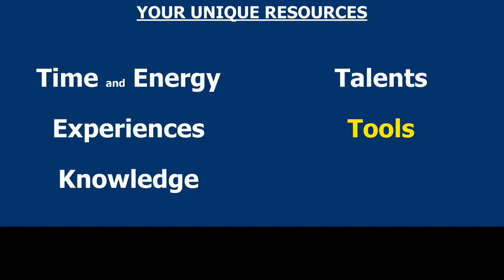How Might You Empower Yourself? — Civic Shorts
How Might You Empower Yourself? — Civic Shorts to help us spread compassion, wisdom, and persistence throughout our families, many diverse communities, and our broader society.

TRANSCRIPT
Please look for opportunities to get involved locally — in communities near you — to help address our many, widespread, complex challenges. How might you help your families and other families near you? How might you help our communities near you? How might you invest your unique resources — share your limited time and energy, your unique experiences, your unique talents, your unique tools, and your unique connections with others to help address the needs of our families and communities — to address our challenges? Empower yourself, wherever you are. Please connect, inform, encourage, and empower. We need YOUR help to improve our many diverse families, our many diverse communities, and our broader society.